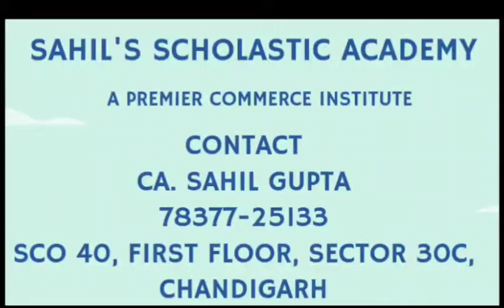Best commerce classes # CA. SAHIL GUPTA # ACCOUNTS ECONOMICS # BUSINESS STUDIES